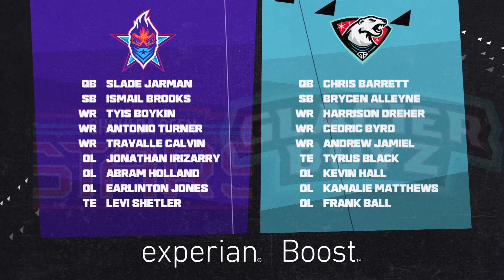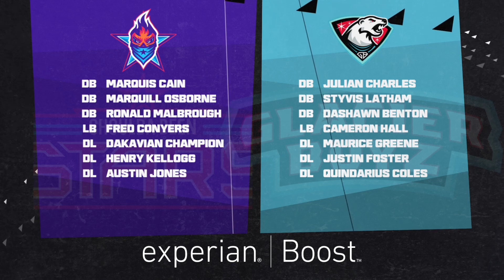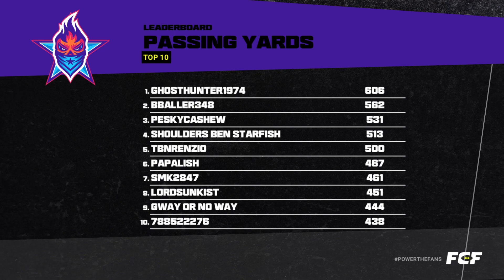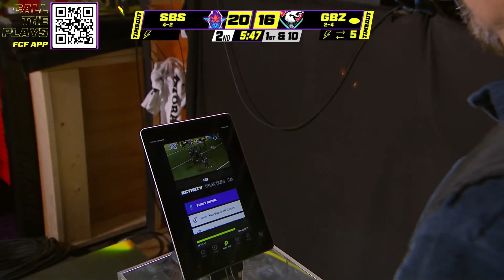SB Stars vs. Glacier Boyz FULL GAME - Week 7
for free!